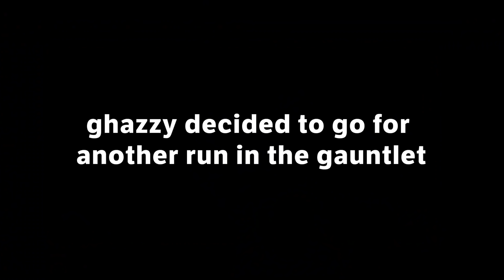Path of Exile Heist Highlights + SoT, PUBG From Stream | GhazzyTV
This video shows some stream highlights clipped & posted by the community, healthy mix of PoE, SoT & PUBG :)
If you want your clips in these videos make sure you post them in the twitch-clips channel in the Discord server!

Timestamps:
0:02 PUBG
0:55 Path of Exile
5:38 Sea of Thieves
12:43 Outro

FOLLOW GHAZZY!